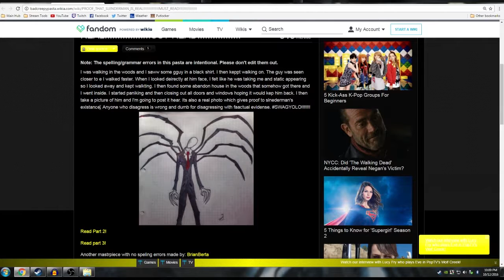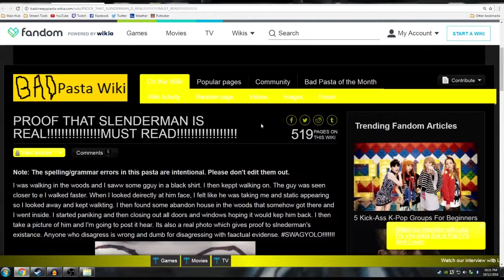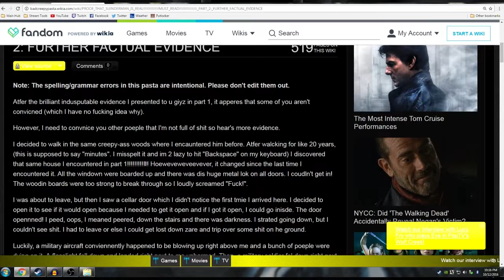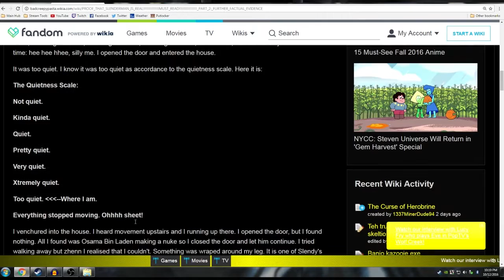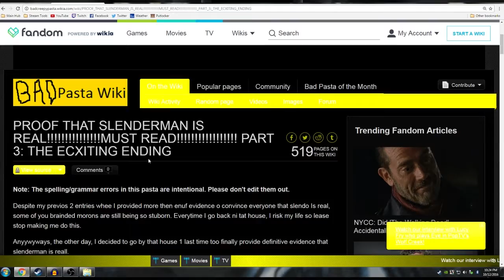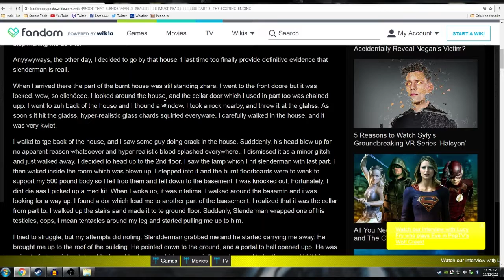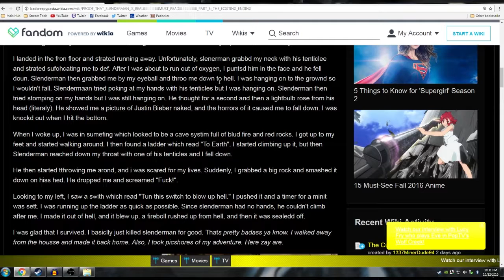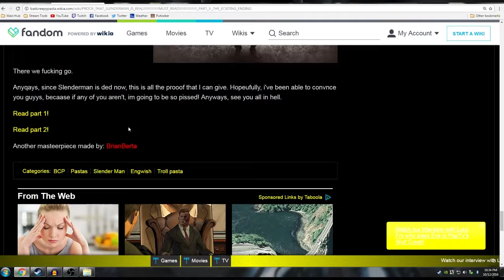Basement Quality TFTB2016 - PROOF THAT SLENDERMAN IS REAL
Pat and Taha read through irrefutable evidence

Osama Bin Laden loses in a fight with Slenderman every time.